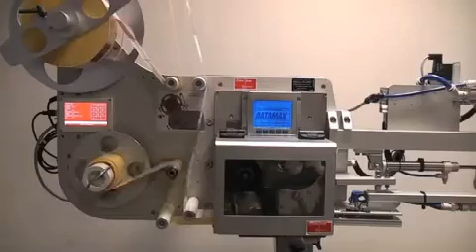MLP 4030 SP Frontal MACSA.mp4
- ผู้นำเครื่องปิดฉลากประเทศสเปน เรามีเครื่องปิดฉลากด้านบน ด้านข้างของกล่อง ทั้งระบบ TAMP, Blow และ อื่นๆ ให้เลือกตามความเหมาะสมของชิ้นงาน